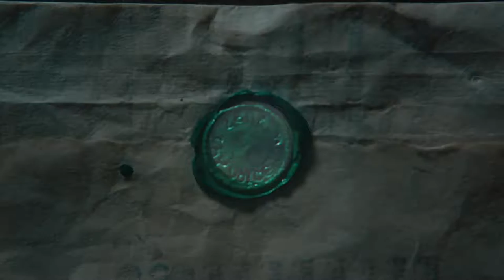The Green Knight Official Trailer #1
The Green Knight tells the story of Sir Gawain (Dev Patel), King Arthur's reckless and headstrong nephew, who embarks on a daring quest to confront the eponymous Green Knight, a gigantic emerald-skinned stranger and tester of men. Gawain contends with ghosts, giants, thieves, and schemers in what becomes a deeper journey to define his character and prove his worth in the eyes of his family and kingdom by facing the ultimate challenger.

The Green Knight arrives in theaters on July 30, 2021.

Promos Movie Trailer channel delivers hot new trailers, teasers, and sneak peeks for all the best upcoming movies.